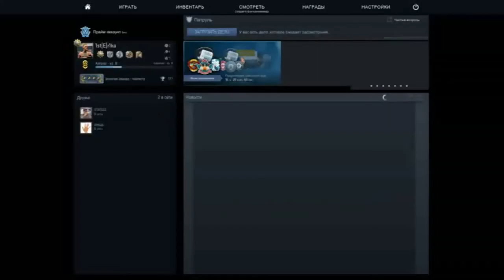CS:GO | R2G | DUST 2 | #3 | ЧТО ПО ИЗИ КАТКАМ?